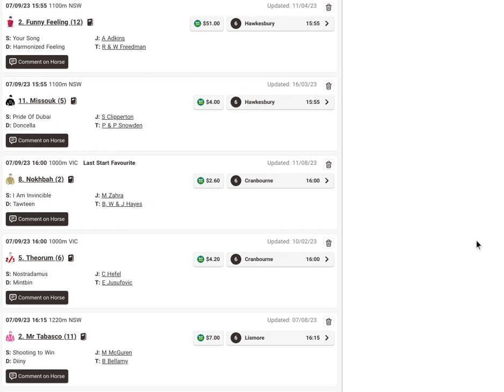Blackbook runner list for Thursday 7 September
There is a total of 24 Blackbook runners engaged to go around on Thursday.

Blackbook runners are available 7 days a week for FREE to yearly subscribers of our core betting services:
1. Value Longshots
2. Win Banker Bets
3. Live Trader

And also available 7 days a week FREE to Quarterly & Yearly subscribers to The Trifecta which takes in all of our 3 core betting services along with other content we produce strictly for members of The Trifecta our Premium betting service.

What is the TWF Blackbook?
The TWF Blackbook is a database of horses that our analysts have developed over an extensive period of time for the purposes of identifying horses that have one or more factors in their form profiles to suggest they are horses that are worth following in future races. There is a lot of different factors that could come into play when identifying a horse as a Blackbook runner. The basic idea of the TWF Blackbook is to pinpoint horses that are on the way up and have good scope for further improvement and generally they will have hidden merit in their past performances or form profiles meaning it takes a trained eye to identify that merit which in turn generally means we will be getting good value about them in their upcoming races. Not every Blackbook runner is an automatic betting proposition each time they run, they still need to be qualified by our form analysts as being in the right races with the right conditions but generally the Blackbook horses we identify have a consistent record and form a key part of the form analysis we go through when identifying potential future bets for our members via the services we offer.

Get more high quality intel and previews right across the Spring carnival via our Blog at The Winning Factor and check out all of our subscription services. No better time to join than now as we move into the early part of the Spring with racing really starting to heat up!